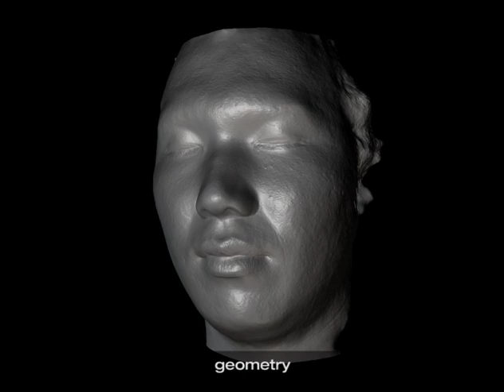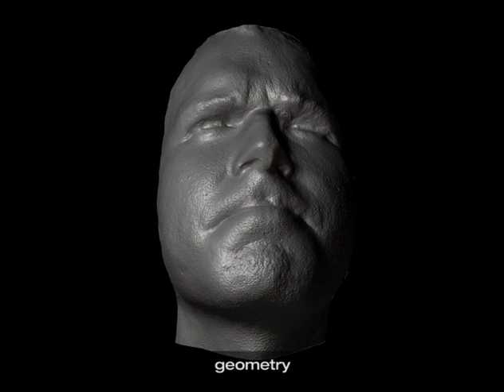Multiview Face Capture using Polarized Spherical Gradient Illumination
We present a novel process for acquiring detailed facial geometry
with high resolution diffuse and specular photometric information
from multiple viewpoints using polarized spherical gradient illumination.
Key to our method is a new pair of linearly polarized
lighting patterns which enables multiview diffuse-specular separation
under a given spherical illumination condition from just two
photographs. The patterns - one following lines of latitude and one
following lines of longitude - allow the use of fixed linear polarizers
in front of the cameras, enabling more efficient acquisition of
diffuse and specular albedo and normal maps from multiple viewpoints.
In a second step, we employ these albedo and normal maps
as input to a novel multi-resolution adaptive domain message passing
stereo reconstruction algorithm to create high resolution facial
geometry. To do this, we formulate the stereo reconstruction from
multiple cameras in a commonly parameterized domain for multiview
reconstruction. We show competitive results consisting of
high-resolution facial geometry with relightable reflectance maps
using five DSLR cameras. Our technique scales well for multiview
acquisition without requiring specialized camera systems for sensing
multiple polarization states.